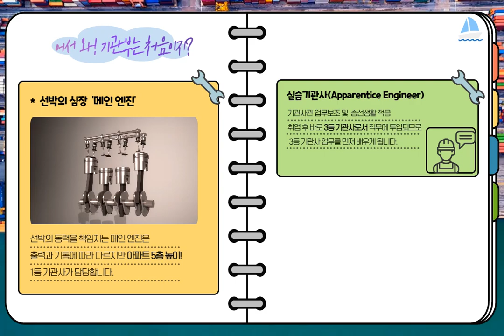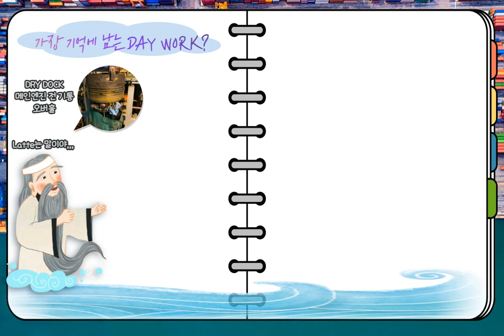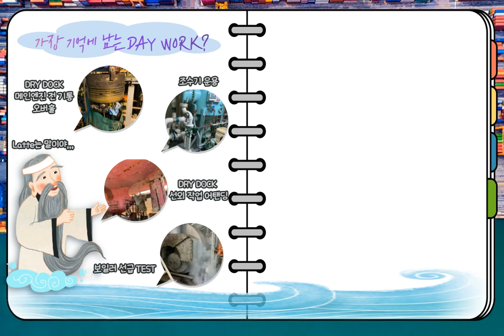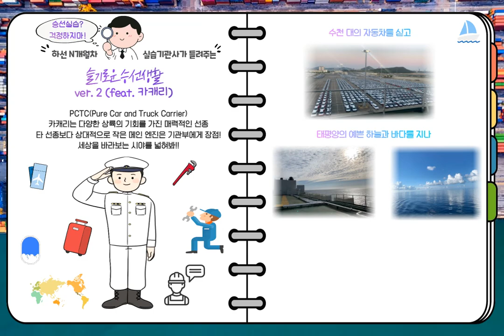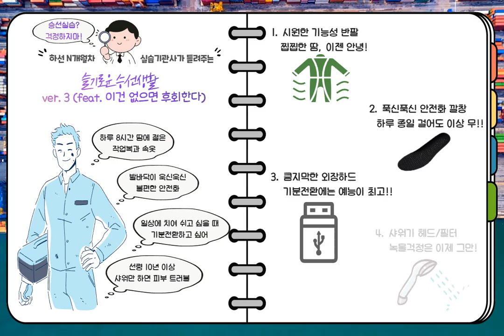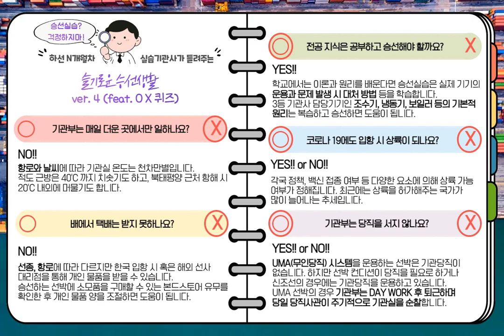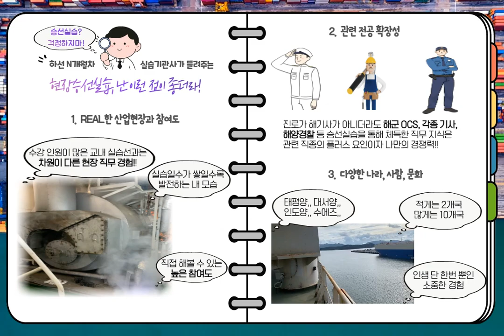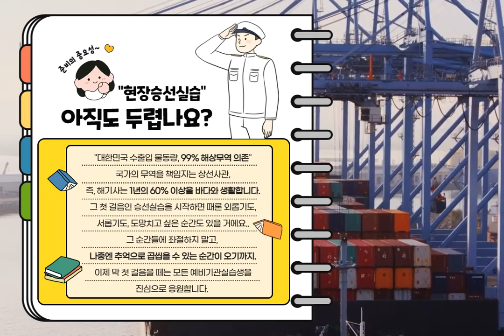대학생 실습수기 공모전 최우수상 당선작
작품명: 야! 너두 할수있어
참가자: 김준용